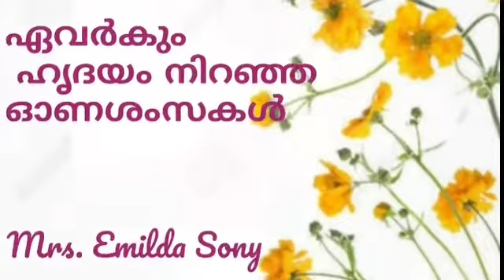ഓണാഘോഷം 2020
Class I
St. Thomas Public  School Karimpan